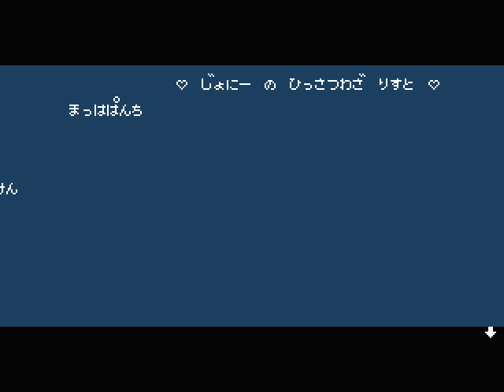Jidaigeki Remake gameplay